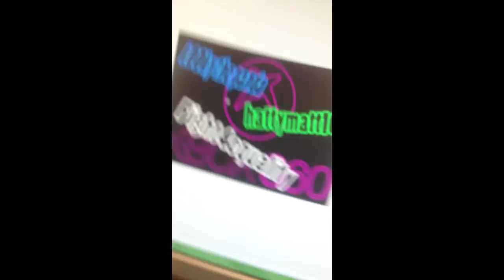Epic moments at school